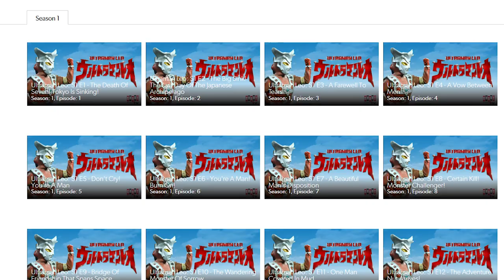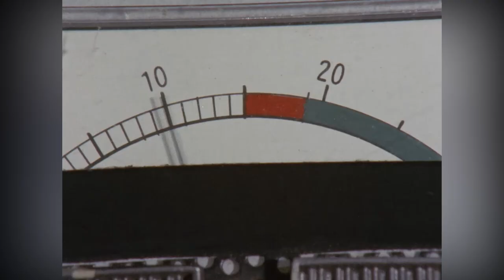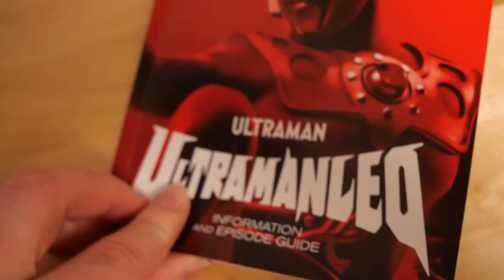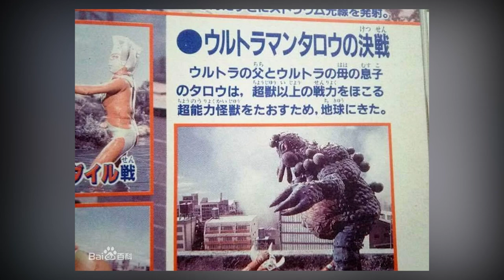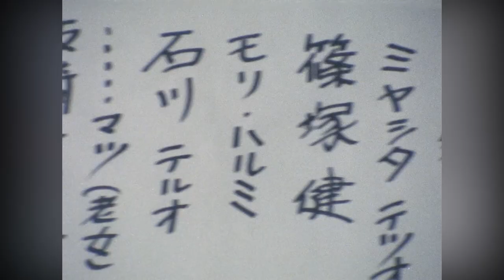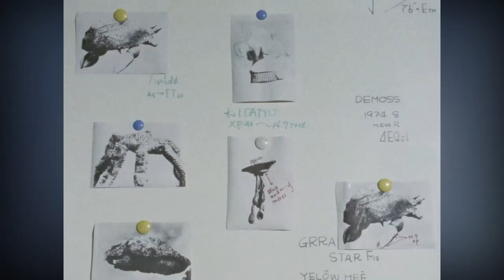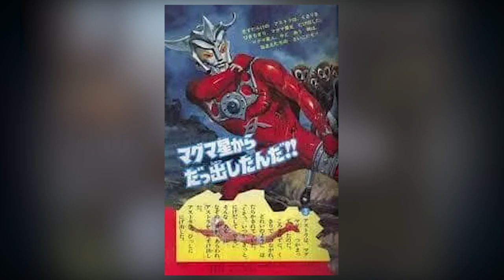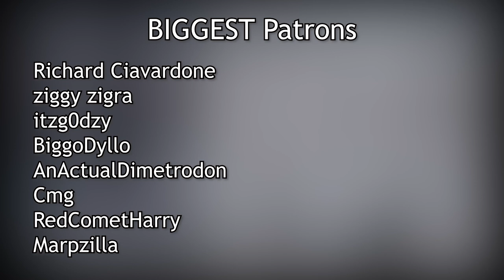Ultraman Leo (1974) - Ambitious, Despite Everything | Ultra Retrospective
Burn on, Leo!  It's an extensive look at the penultimate live action entry in the Ultraman franchise's Showa era.  Does it end on a bang or a whimper?

0:00 - Intro (& a PSA)
1:32 - The first batch of episodes (characters, tone, music, etc)
11:52 - The dreaded middle portion
23:05 - How the final 12 episodes save the show
28:04 - Conclusion
30:21 - Leo's Legacy

Ultraman Leo (ウルトラマンレオ)